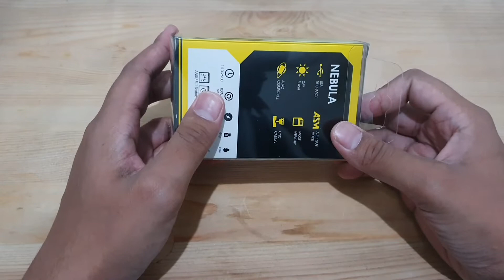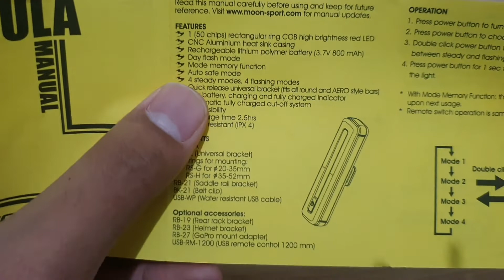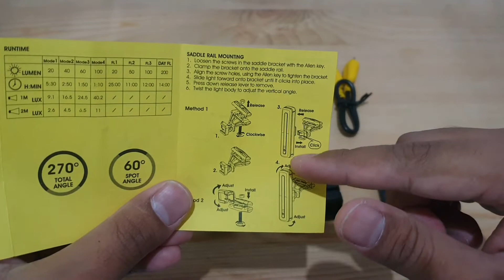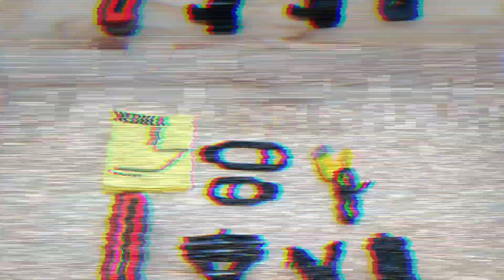Moon Nebula Rear Light - Unboxing & Review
Lampu belakang Sepeda Moon Nebula

📽  Samsung S10e